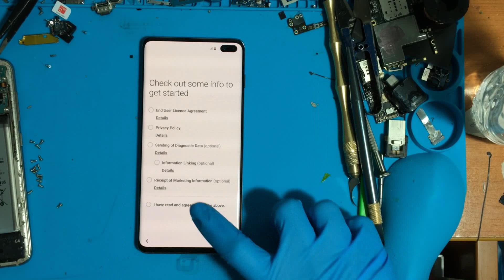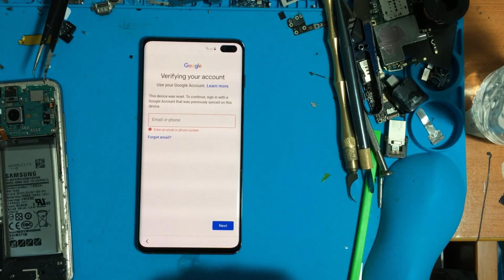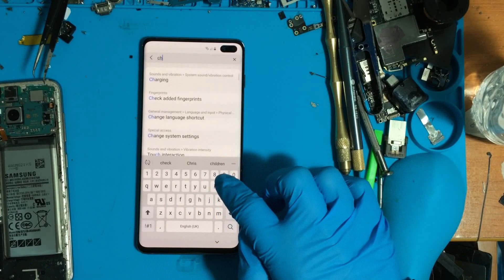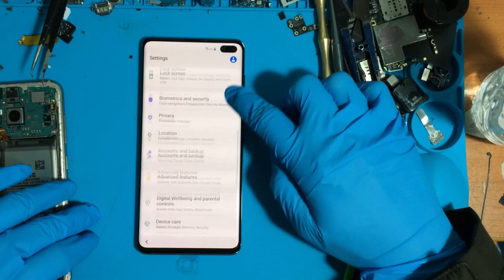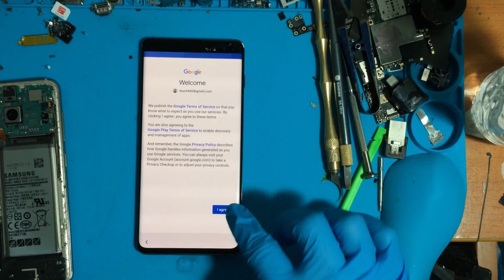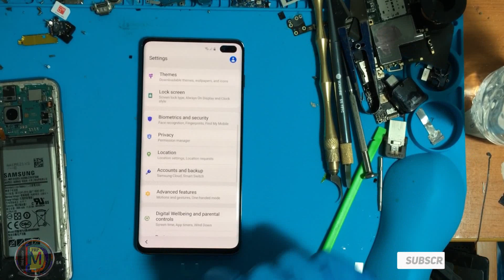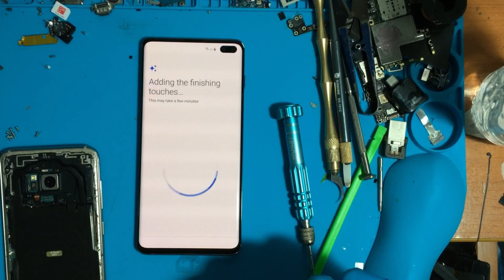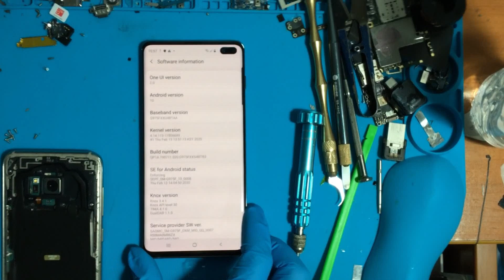SAMSUNG Galaxy S10/S10e/S10+ FRP Unlock/Google lock Bypass U4 Android 10 Q Without SIM Card ✅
Hey guys!
Today you Showing video How to Unlock SAMSUNG Galaxy S10/S10+/S10e FRP/Google Lock Bypass U4 Android 10 Q WITHOUT PC - NO Sim Pin - NEW

💢 ᴀʟꜱᴏ ᴡᴇ ʜᴀᴠᴇ FRP Unlock Service Instantly

List of Supported models with this FRP Bypass Tutorial:

Galaxy S10+ SM-G9750 U4 FRP/Google Lock Bypass Android 10 Q WITHOUT PC 2020.
Samsung Galaxy S10 FRP Bypass U4 NO Sim Pin Android 10 Q.
Galaxy S10+ SM-G975U U4 FRP/Google Lock Bypass Android 10 Q WITHOUT PC 2020.
Samsung Galaxy S10+ SM-G975U1 U4 FRP/Google Lock Bypass Android 10 Q WITHOUT PC 2020.
Galaxy S10+ SM-G975F U4 FRP/Google Lock Bypass Samsung Android 10 Q WITHOUT PC 2020.
Galaxy S10+ SM-G975F/DS U4 FRP/Google Lock Bypass Android 10 Q WITHOUT PC 2020.
Samsung Galaxy S10+ SM-G975N U4 FRP/Google Lock Bypass Android 10 Q WITHOUT PC 2020
Samsung Galaxy S10+ SM-G975W U4 FRP/Google Lock Bypass Android 10 Q WITHOUT PC 2020
Samsung Galaxy S10e SM-G9700 U4 FRP/Google Lock Bypass Android 10 Q WITHOUT PC 2020
Galaxy S10e SM-G970U U4 FRP/Google Lock Bypass Android 10 Q WITHOUT PC 2020
Samsung Galaxy S10e FRP Bypass U4 NO Sim Pin Android 10 Q.
Samsung Galaxy S10e SM-G970U1 U4 FRP/Google Lock Bypass Android 10 Q WITHOUT PC 2020
Galaxy S10e SM-G970F U4 FRP/Google Lock Bypass Android 10 Q WITHOUT PC 2020
Galaxy S10e SM-G970F/DS U4 FRP/Google Lock Bypass Android 10 Q WITHOUT PC 2020
Galaxy S10e SM-G970W U4 FRP/Google Lock Bypass Android 10 Q WITHOUT PC 2020
Galaxy S10e SM-G970N U4 FRP/Google Lock Bypass Android 10 Q WITHOUT PC 2020
Galaxy S10 SM-G9730 U4 FRP/Google Lock Bypass Android 10 Q WITHOUT PC 2020
Samsung Galaxy S10+ Plus FRP Bypass U4 NO Sim Pin Android 10 Q.

Samsung Galaxy S10 SM-G973U U4 FRP/Google Lock Bypass Android 10 Q WITHOUT PC 2020
Galaxy S10 SM-G973U1 U4 FRP/Google Lock Bypass Android 10 Q WITHOUT PC 2020
Samsung Galaxy S10 SM-G973W U4 FRP/Google Lock Bypass Android 10 Q WITHOUT PC 2020
Galaxy S10 SM-G973N U4 FRP/Google Lock Bypass Android 10 Q WITHOUT PC 2020
Samsung Galaxy S10 SM-G973F U4 FRP/Google Lock Bypass Android 10 Q WITHOUT PC 2020
Galaxy S10 SM-G973F/DS U4 FRP/Google Lock Bypass Android 10 Q WITHOUT PC 2020

s10 frp bypass u4 android 10
s10 plus u4 frp bypass android 10
s10e u4 plus frp bypass android 10
Bypass FRP Samsung S10e & S10 & S10 Plus U4 Android 10